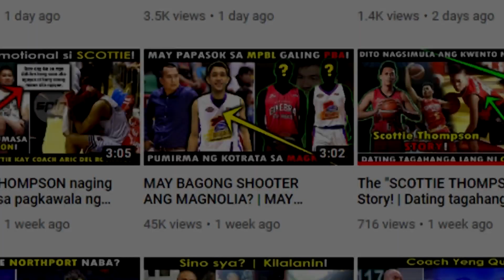PBA UPDATES! Calvin Abueva Posibling makakalaro na sa pagbabalik ng PBA?| Mahalagan Mensahe ni KUME!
Credits to SPIN.ph, One Sports, ESPN 5, FIBA, PBA, NBA, ABL, ABS-CBN Sports, Big Ten Network and other respectful owners of the images and videos that has been used in this video